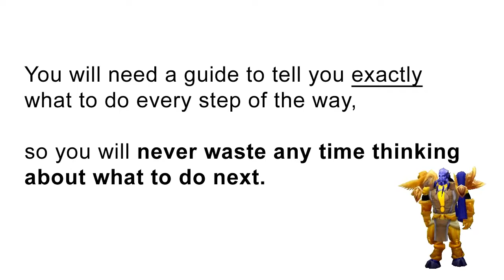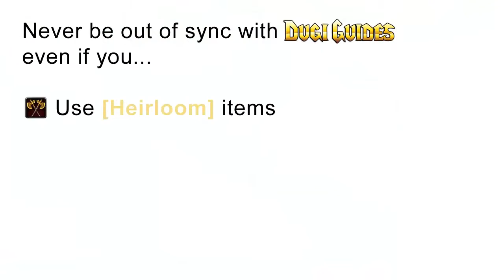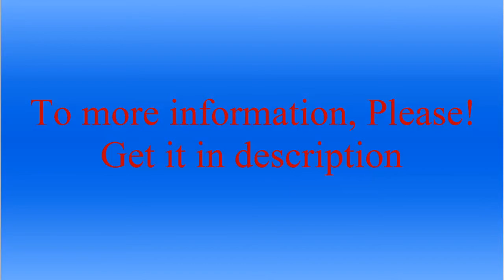How to Level Your World of Warcraft Character Solo From Level 1 to 120 The FASTEST Way Possible